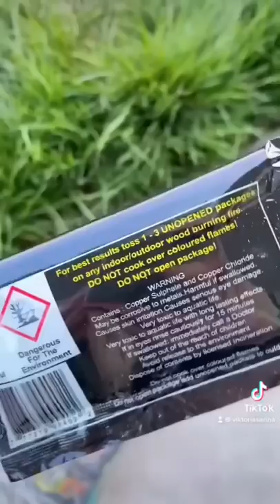Verrücktes TikTok Produkt 😱 blaues Feuer 🔥🤯